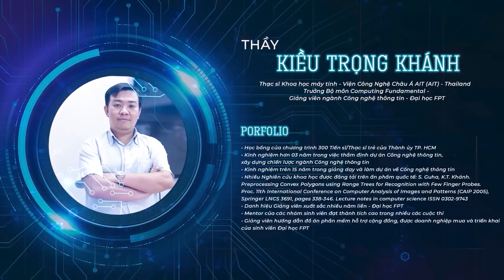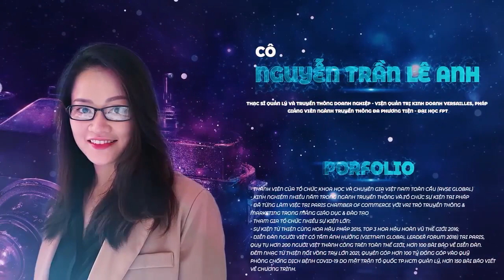youtube video #-2m1ddUh83k